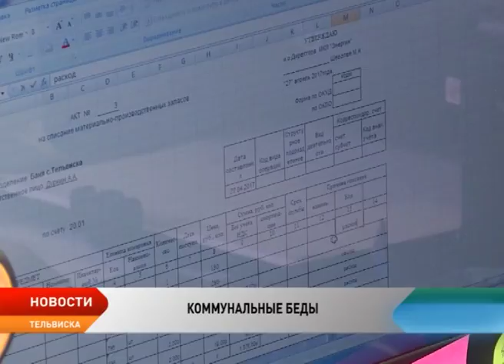Почему полусгнившие дома Тельвиски не попали в программу капремонта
Сгнивший фундамент, продуваемые всеми ветрами волнообразные стены и кривые полы. Это неполный список проблем, с которыми сталкиваются на протяжении долгих лет жильцы многоквартирных домов в Тельвиске. Старые деревяшки 80-х годов постройки по документам почти юнцы. Домов, в которых побывала наша съемочная группа, нет даже в долгосрочной региональной программе капитального ремонта. Впрочем, о каком ремонте может идти речь, когда люди ходят в квартире в валенках, спасаясь от холода. Так что же все-таки? Снести, нельзя помиловать, или ожидание капремонта? В проблеме разбиралась Ирина Цепетова.